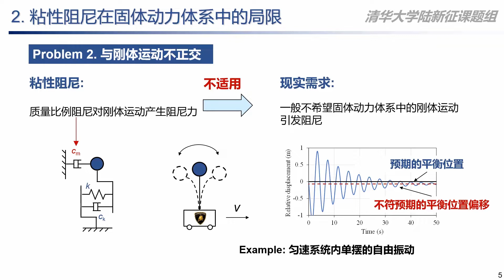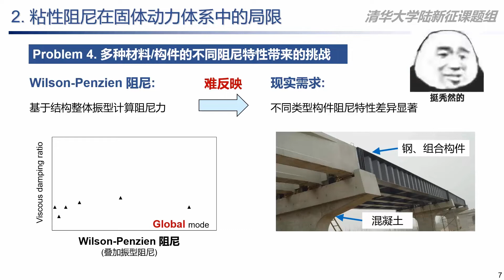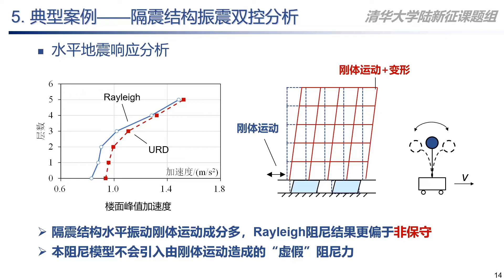适用于任意阻尼频域分布的通用频变阻尼模型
A universal rate-dependent damping model for arbitrary damping-frequency distribution, Engineering Structures, 2022
该阻尼模型具有以下特点：
①从单元层级逐自由度求解，能够反应不同构件的阻尼特性；
②基于恢复力变化率计算阻尼力，不对刚体运动产生阻尼力；
③通过不同频率成分的加权，适用于各类阻尼频域耗能分布。
在隔震、隔振、土结相互作用、宽频带激励等问题上均具有良好的应用前景。